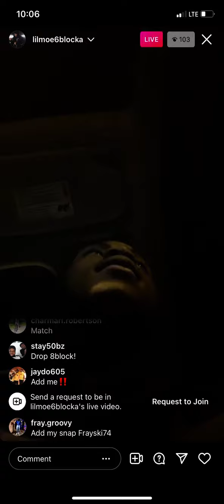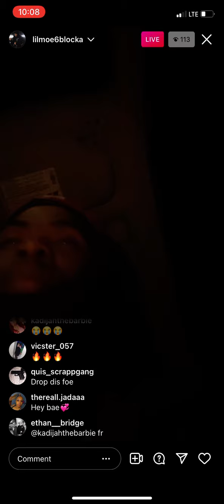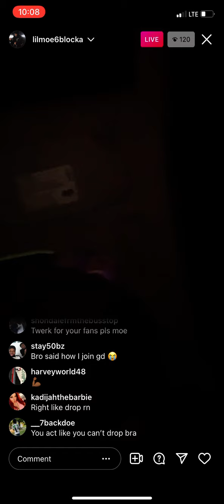Lil Moe Play Unreleased Music live!!!